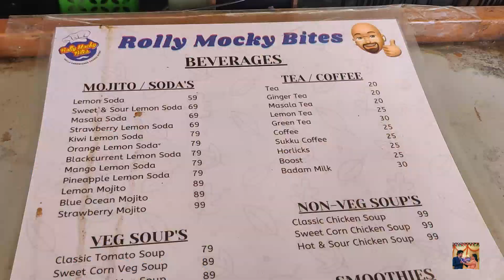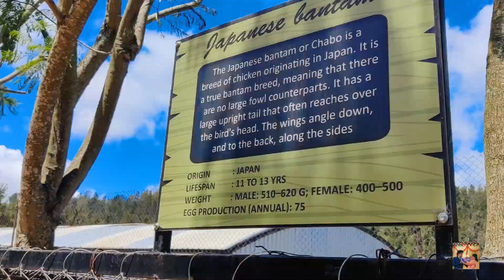ஏற்காடு சுற்றுலா DAY -1 | Vlog - 1 | PEEKU PARK | SHERVORAYON TEMPLE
Yercaud Trip

PEEKU PARK
Via pagoda view point, Pottukadu, Village, Yercaud, Tamil Nadu 636601, India

Loved the visit to Peeku Park ! A pleasant and memorable experience! The best part of the visit was the aviary which houses a lot of exotic birds

One of the best places in Yercaud. Provides a whole new experience of visiting various kinds of birds inside their home where they are flying freely. They also have Ostrich, Siberian Huskies, and whole lot variety of birds. Ample parking for cars and children's park and it provides such a good Ambience. The ticket is very reasonable. If you in Yercaud, don't miss out this wonderful experience!